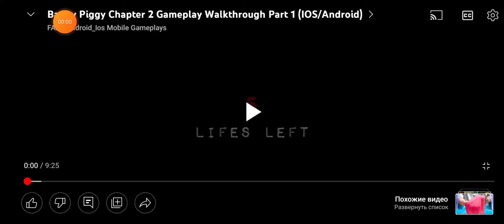Badgy Piggy Chapter 2